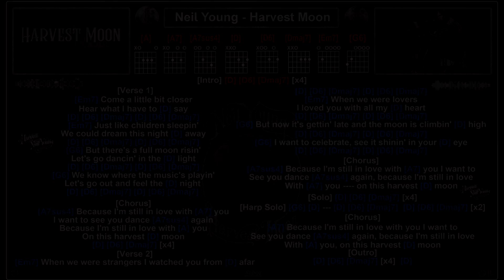Neil Young - Harvest Moon [NV] [Full Band]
--- [This song is in Drop D tuning but that's optional - I just use E-A-D-G-B-E tuning]

--- this is such a beautiful song from Neil Young, I cant believe
I have only just found it [via a friends share] --- that's what I love
about music, something new every day --- thankx Neil ---

--- no copyright infringement intended --- this video is for entertainment purposes only, and to promote the beautiful music and graphics of the artist --- I Do Not Own the Music or the Images.